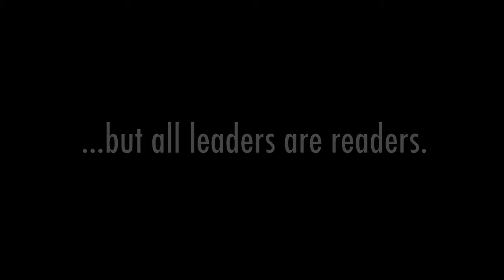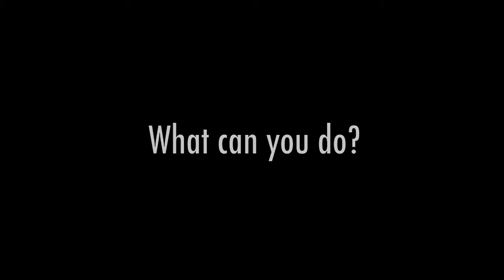Today's Readers. Tomorrow's Leaders.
We're Boston Partners in Education. We place volunteers from our community into Boston's public school classrooms. These academic mentors volunteer their time each week to support students who are struggling in reading, writing or math. Students face many barriers to academic and personal achievement... but often, all they need is some extra attention from a caring adult to get ahead in school, and in life.

The Big Cheese Reads connects middle school students with Boston's business, cultural, and community leaders. "Big Cheeses" read to students and talk about what reading has meant to them in their career in their lives. The Big Cheese Reads is also our major corporate fundraising initiative, which supports all of our in-school academic mentoring programs.

Whether it's helping students who struggle with math, developing budding readers, or helping high schoolers prepare for college and career, we're all working toward one simple goal... To strengthen our community and improve Boston's future.

It's a big job, so we can't do it alone. We rely on you, our Individual Donors and Corporate Partners, for your time, your financial support, and your leadership.

At Boston Partners in Education we help groom leaders, because: All students deserve a good education. We all have a stake in the outcome. We all need to get involved, and Our Students Need Us... What Can You Do?